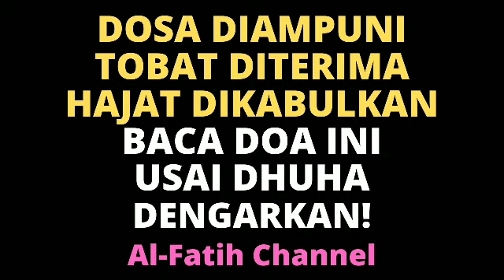DOSA DIAMPUNI TOBAT DITERIMA HAJAT DIKABULKAN, BACA DOA INI USAI DHUHA